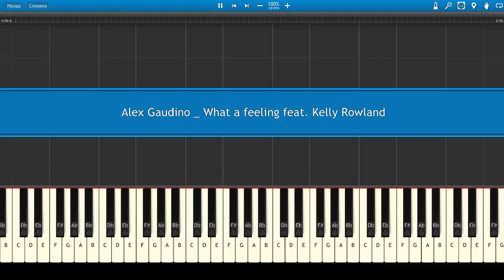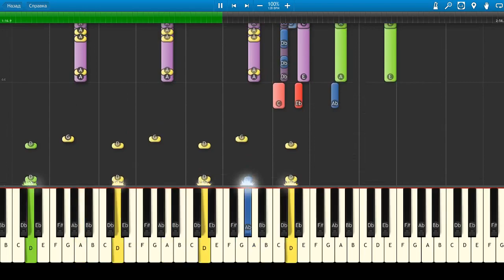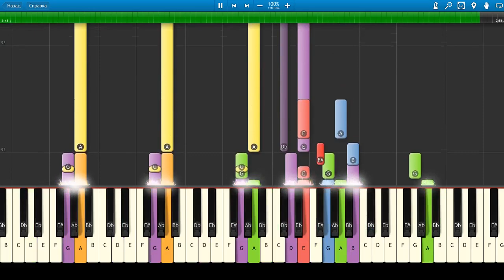Alex Gaudino - What a feeling feat. Kelly Rowland (Piano Tutorial)